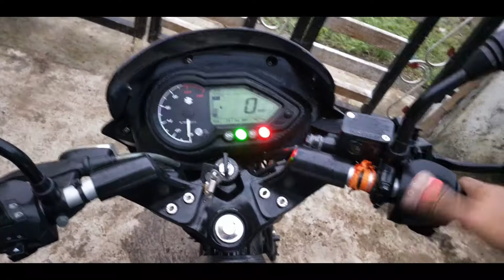😃Zindgi ki Choti Choti Khusi😃| My first Vlog.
Namskar dosto,
Riderstalk main aapka swagat hai
Maine is video main Ek jagah ko explore kiya hai jo ki syad bhut kam logo ko pata hoga.

Songs credit -
 Ritviz - Chalo Chalein feat. Seedhe Maut